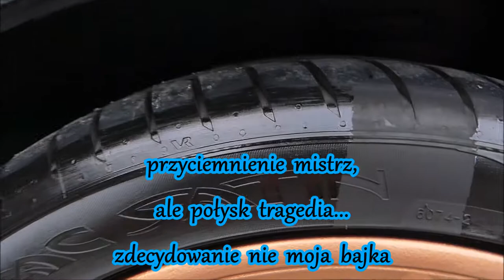SOFT99 Pure Shine Tire Coating